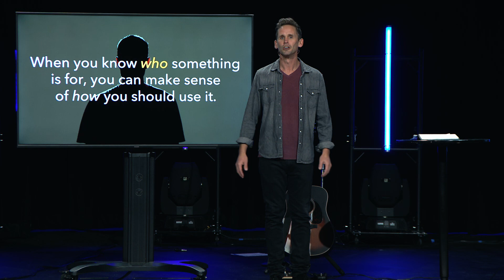11/5/23 - Discipleshift, Week 8 (Message Only)